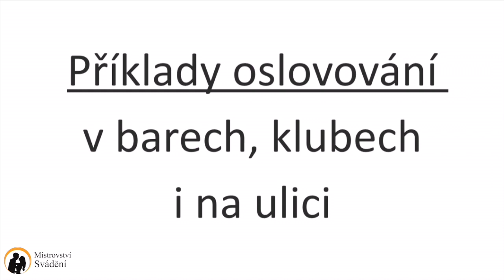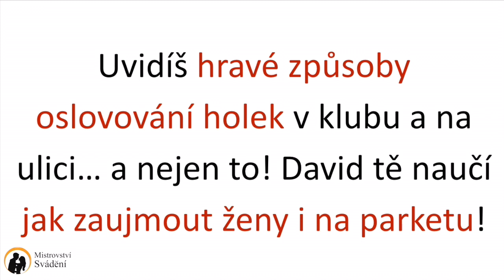10 chyb a jak oslovovat holky @ Mistrovství Svádění.cz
10 chyb které vidím nejčastěji v klubech + pár ukázek jak oslovovat zajímavě holky. Pokračování na

Měj se prima a přeji úspěšný lov!
David, kouč a lektor svádění v AkademieFlirtu.cz